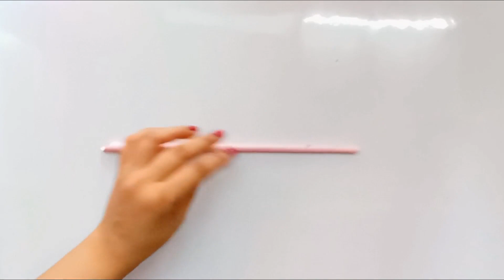Flower Wall Hanging Craft Ideas With Paper/wall hanging craft ideas wallcraft​​ wallhangingcrafts​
hello Friends,

decoration ideas,
Newspaper wall hanging ,Newspaper wind chime,
wall hanging,
waste material wall hanging,
simple jhumar,
wall hanging with waste material,wall hanging craft ideas,
wall hanging with newspaper easy
jhumar banana
paper craft
newspaper crafts wall hanging
paper jhumar
waste material craft ideas newspaper
jhumar kaise banate hain
jhumar banane ka tarika easy
paper crafts easy
newspaper crafts easy
super easy newspaper wall hanging
decoration ideas
room decor
living room decor
cheap room decor
modern living room decor ideas